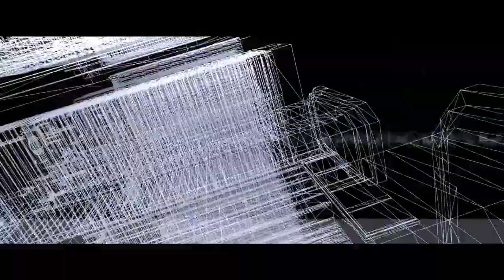Emmanuel Creations - Honeybee (PROJECT TRAILER) ✔